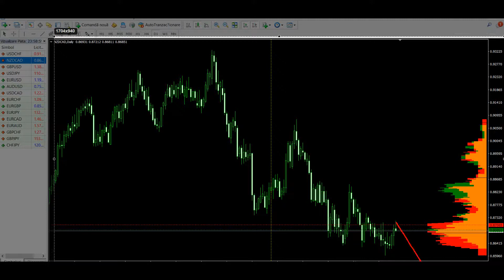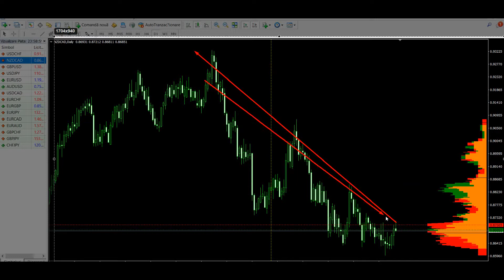Cel mai bun indicator forex!Top indicator forex,Forex pentru incepatori!Strategie forex.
Cel mai bun indicator forex!Top indicator forex,Forex pentru incepatori!Strategie forex.In acest video am sa vorbim despre cel mai bun indicator forex care ne arata volumul de tranzactionare forex.Pentru mine este top indicator forex.In tranzactionarea forex trebuie sa ai strategie de tranzactionare ca sa poti castiga ceva bani.

Instrumentele Forex și CFD-urile sunt produse complexe,
nu sunt potrivite pentru toată lumea și prezintă un risc ridicat de a pierde rapid bani din cauza efectului de levier.
Ar trebui să luați în considerare dacă înțelegeți modul în care funcționează CFD-urile și dacă vă
puteți permite să vă asumați riscul ridicat de a pierde.